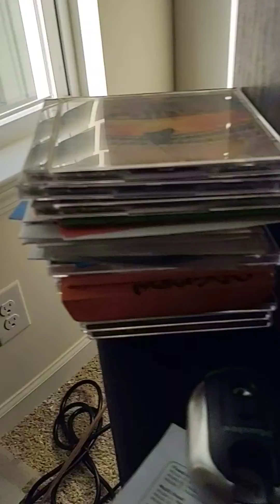September 30, 2020